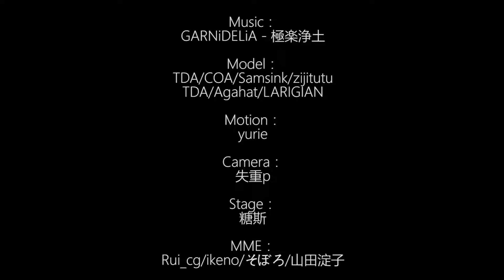【MMD】金丝雀弱音Haku-极乐净土Gokuraku Jodo.mp4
MMD 弱音 Haku 极乐净土 Gokuraku Jodo